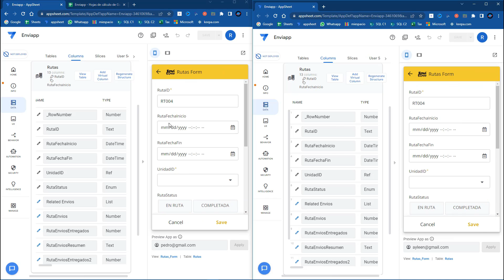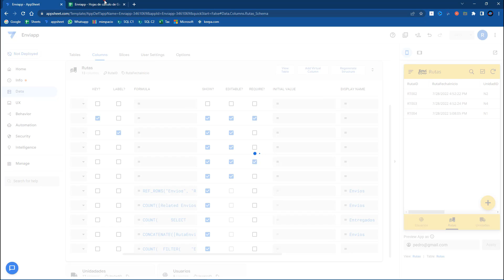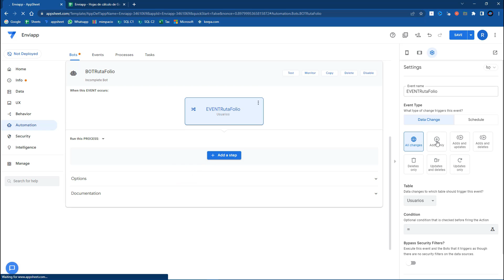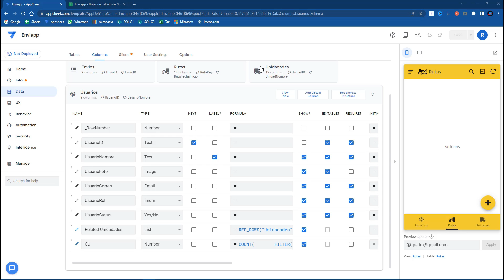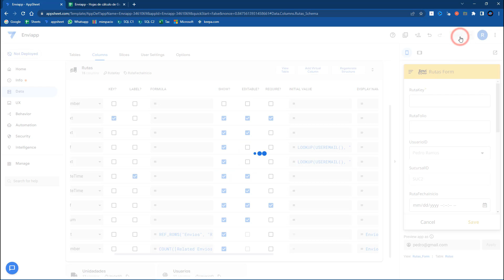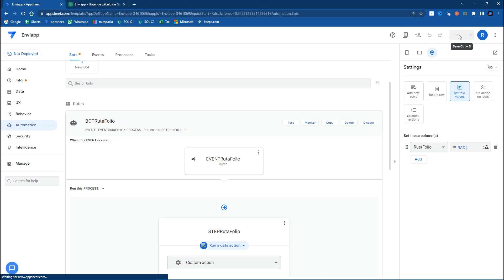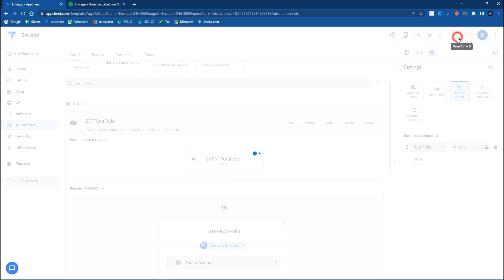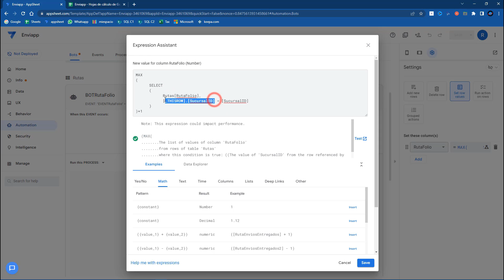⚡️ FOLIOS y CONSECUTIVOS en App Sheet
Generar consecutivos o folios para tu aplicación, aplica para números de pedido, facturas, ordenes de compra...